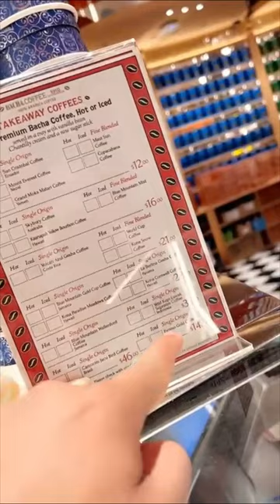Bird Poop Coffee ki hundi ha? | Gippy Grewal | Sonam Bajwa | Carry On Jatta 3